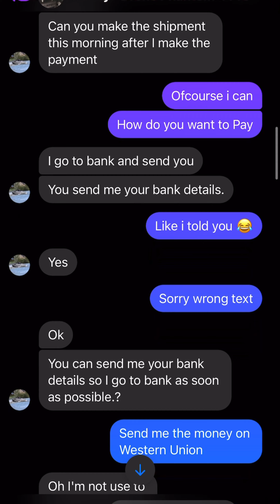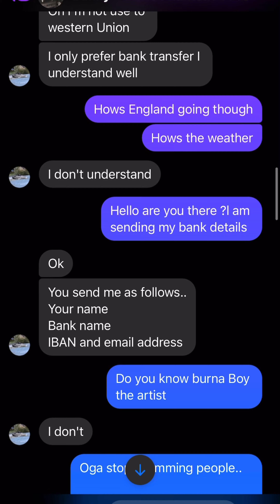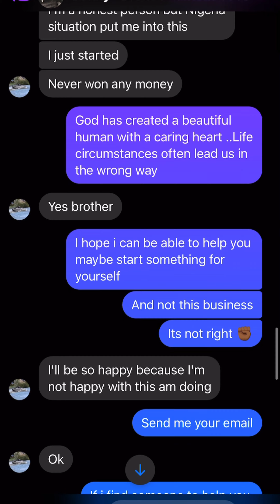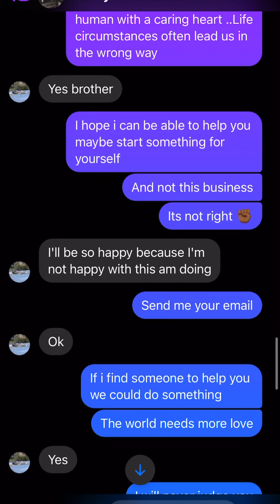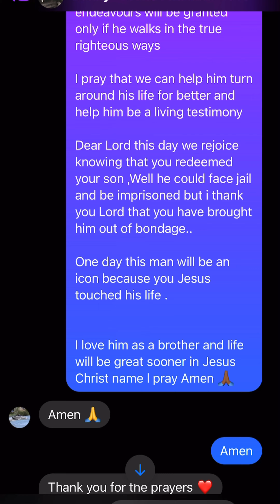Becoming ‘friends ‘with a SCAMMER. 🔺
This is the craziest plot twist with a scammer .